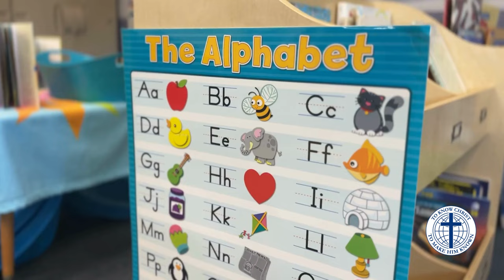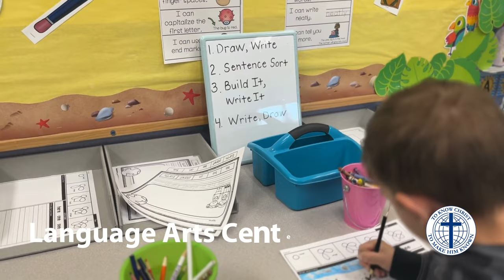A Day in the Life: Kindergarten at Central Christian School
Central Christian School offers educational excellence that nurtures the whole person through a holistic approach that cultivates a love of learning in each individual.

CCS is warmly ecumenical and our student body represents more than 57 congregations and more than 10 denominations.

Our Enrollment Director and Principal would welcome the opportunity to meet with you for an educational consultation.